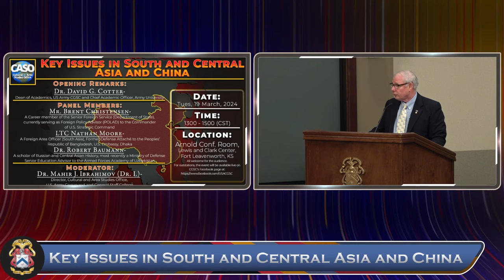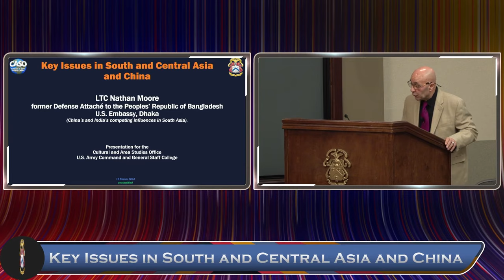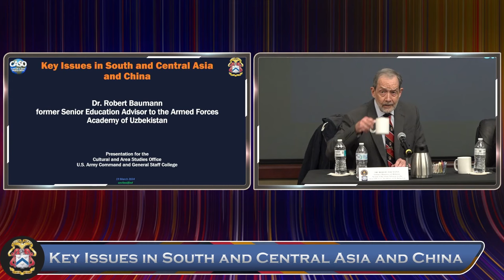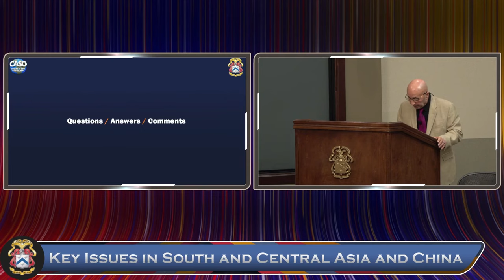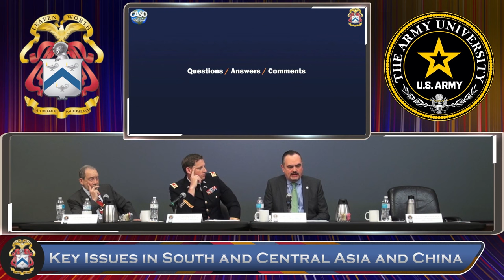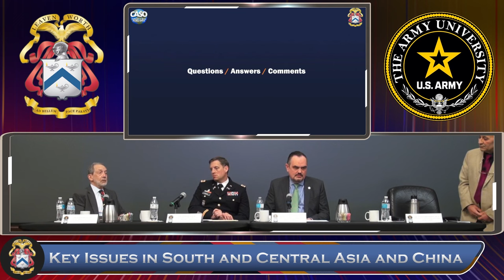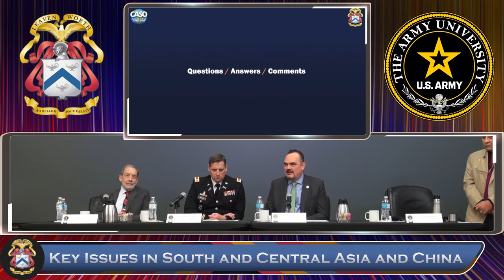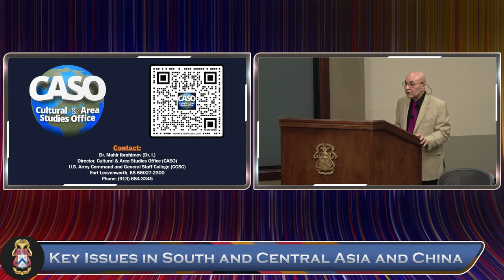Key Issues in South and Central Asia and China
Lewis & Clark Center - Ft. Leavenworth, KS
Panel Members:
Mr. Brent Christensen, a career member of the Senior Foreign Service (Department of State), currently serving as Foreign Policy Advisor (POLAD) to the Commander of U.S. Strategic Command (strategic overview of the region).
LTC Nathan Moore, a Foreign Area Officer (South Asia), former Defense Attaché to the Peoples’ Republic of Bangladesh, U.S. Embassy, Dhaka (China’s and India’s competing influences in South Asia).
Dr. Robert Baumann, a scholar of Russian and Central Asian History, most recently a Ministry of Defense Senior Education Advisor to the Armed Forces Academy of Uzbekistan (Central Asian perspective visa via China and U.S. national security).